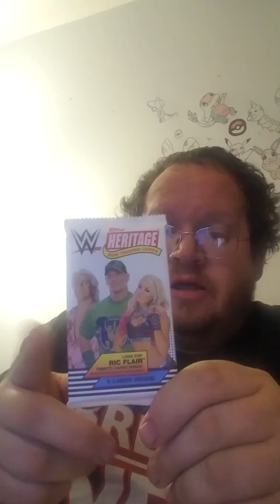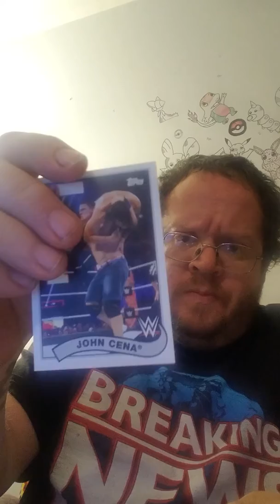Opening 2018 Topps Wwe Heritage Cards (3-21-20) - Danny the Man Parker